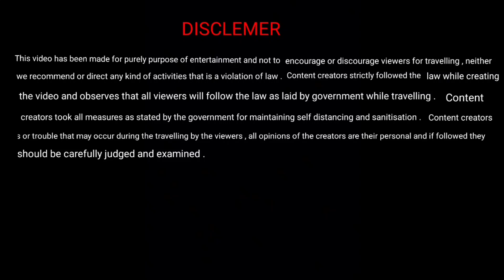পুনরায় চালু হতে চলেছে "MILLENNIUM PARK"/Millennium Park Reopening Soon/Millennium Park 2023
The Millennium Park is an amusement park located on the eastern bank of the Hooghly River, built to beautify the banks of the Ganges and to commemorate the year 2000.
This park was closed for more than 2 years due to Corona, but last year on 25th December this park partially opened, now no ticket is required to enter this park.
If you want to come to this park, you can come here by crossing the Ghat from Howrah, you will also get many buses, there are also many buses from Sealdah to come here.

Ticket free right now
Opening 11 am to 8pm